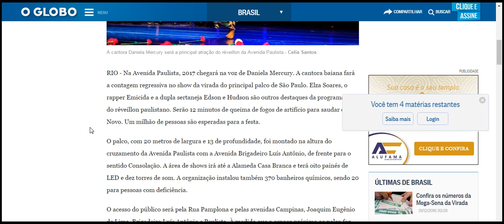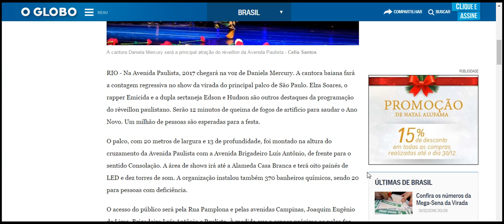Réveillon da Avenida Paulista terá Daniela Mercury, Emicida e Elza Soares